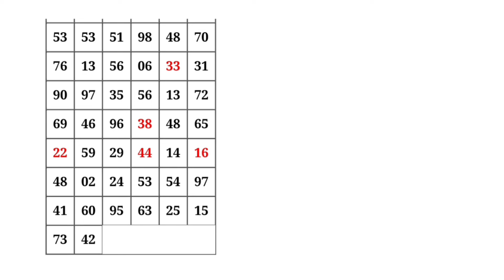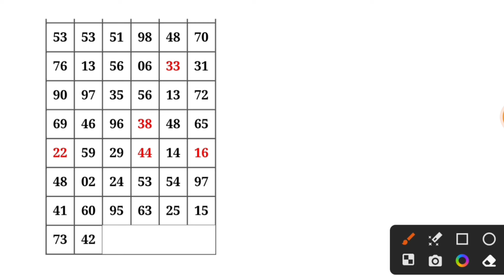kalyan 10/01/2024 | kalyan chart | kalyan results | kalyan otc | kalyan today ✌✌